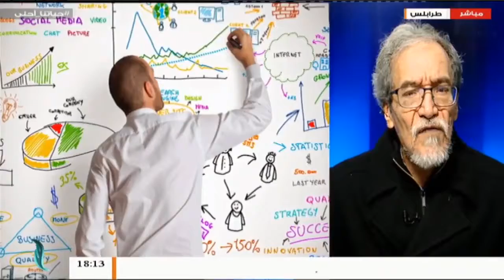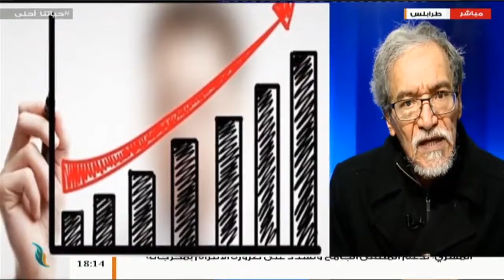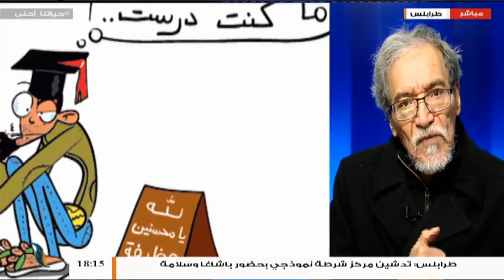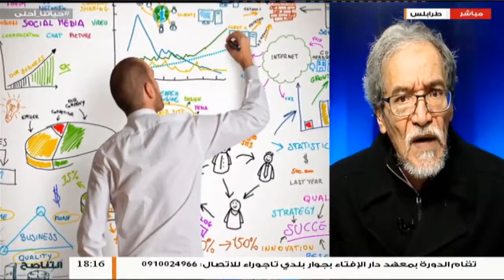إحباط الشباب والظلم الواقع عليهم يجعلهم يكتفون بالحد الأدنى من النجاح | د. فتحي الفاضلي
من حياتنا أحلى | د. فتحي الفاضلي / الكاتب والأستاذ الجامعي ..  إحباط الشباب والظلم الواقع عليهم يجعلهم يكتفون بالحد الأدنى من النجاح | 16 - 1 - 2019

ــــــــــــــــــــــــــــــــــــــــــــــــــــــــــــــــــــــــــ
ــــــــــــــــــــــــــــــــــــــــــــــــــــــــــــــــــــــــــ
يمكنكم تحميل تطبيقنا TANASUH TV على الهواتف الذكية: